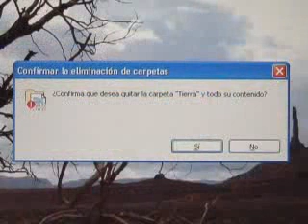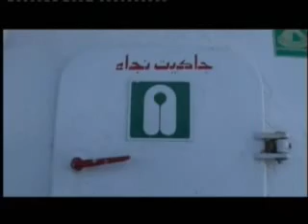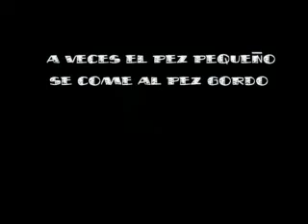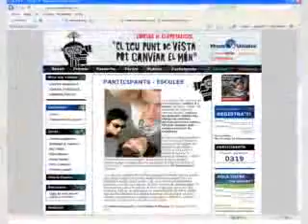2n Concurs Clipmetratges a la Xarxa de Televisions Locals de Catalunya